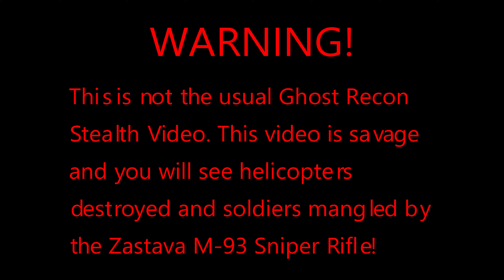Breakpoint | Zastava Sniper what a Brutal Weapon!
This sniper rifle ignores armor for the most part that's its principal talent. It also destroys helicopters and those annoying Russian Rocket Gunner's armor doesn't hold up against it. It's fun to go LOUD every once in a while